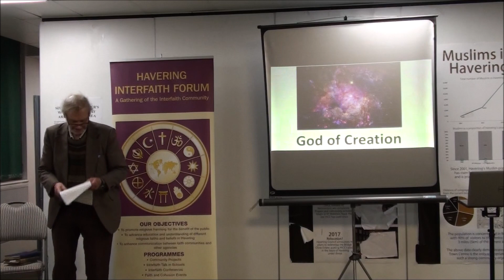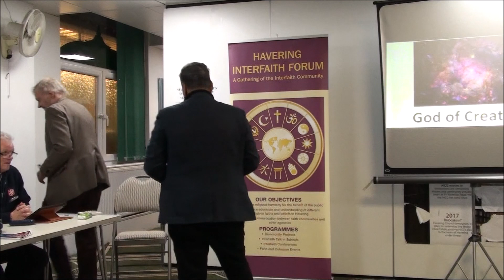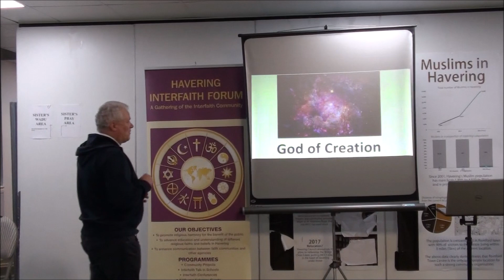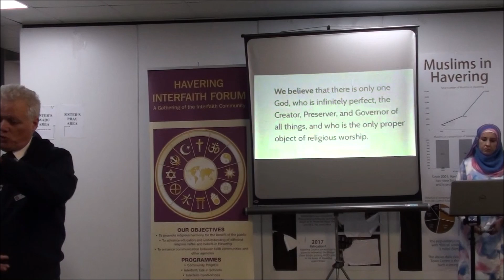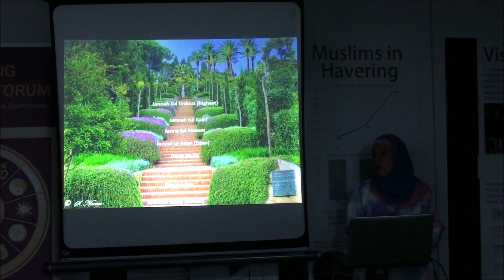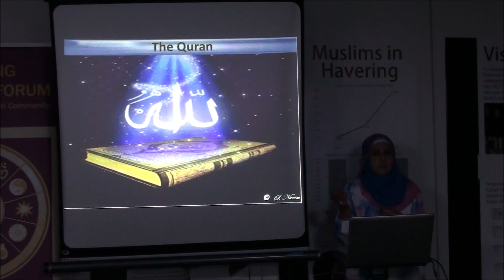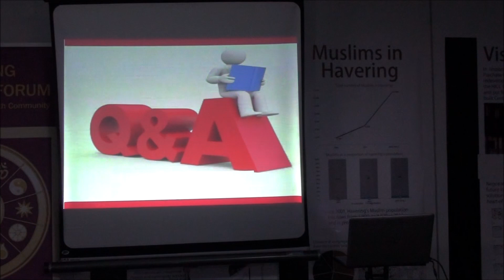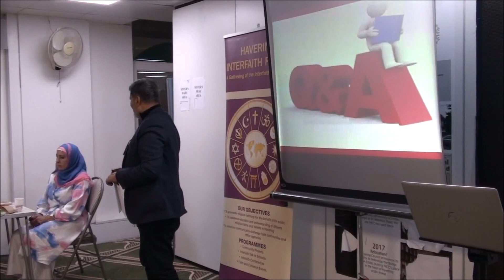OUR FAITH PERSPECTIVE ON GOD: Interfaith Discussion from Islamic, Christian, Sikh & Bahai faiths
Islams perspective on God can be found @47:05